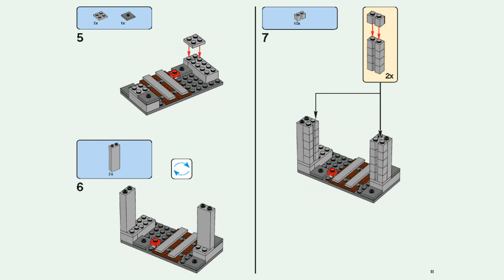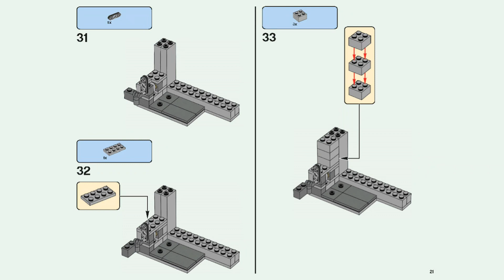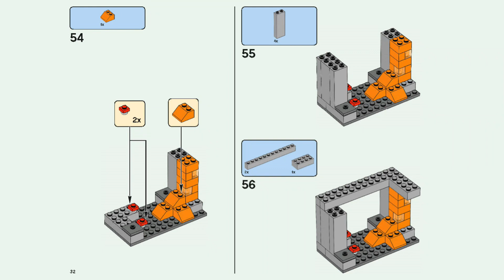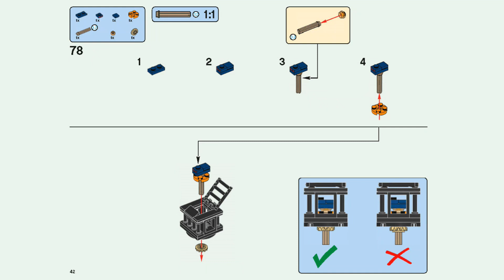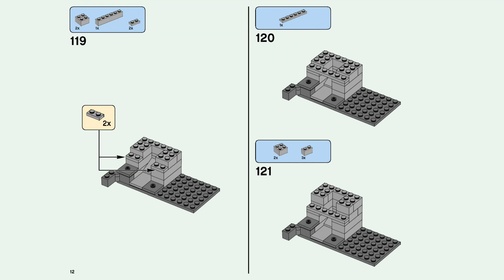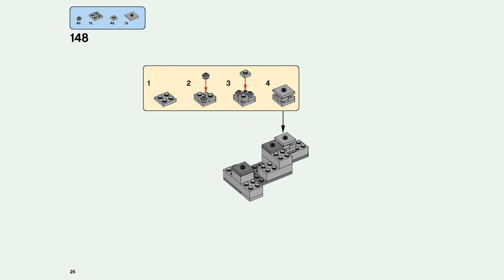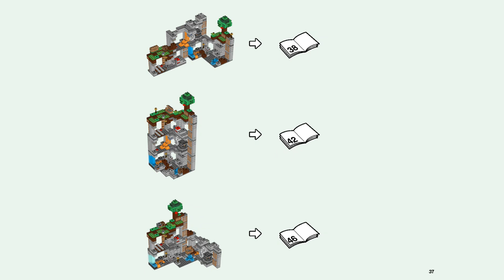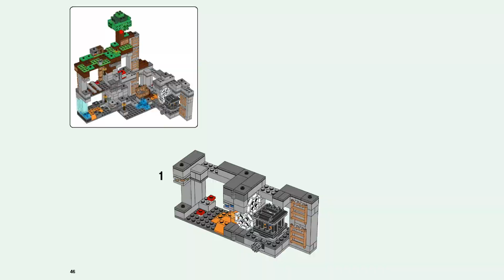How to Build 21147 The Bedrock Adventures 2018 | LEGO MINECRAFT Instructions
Building instructions for 21147, The Bedrock Adventures, LEGO® MINECRAFT

Includes 2 minifigures: Steve and Alex, plus a Creeper™, cave spider, zombie, bat and 2 silverfish figures.
Features a buildable LEGO® Minecraft™ setting with Overworld, mine and bedrock levels connected by a series of ladders, plus a rotating cave spider spawner, TNT blasting function, silverfish spawning function, tree, cobwebs, mushrooms, obsidian, lava and waterfalls, and 7 different ores.

00:04 Book 1
04:14 Book 2